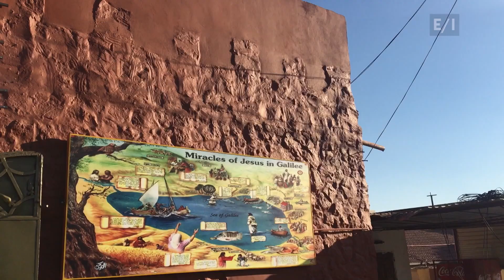Jordan Journal: The City of Mosaics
In the northwestern part of Jordan is the ancient city of Madaba - known around the world as “The City of Mosaics.” Olivia tells us more in this episode of our “Jordan Journal”.